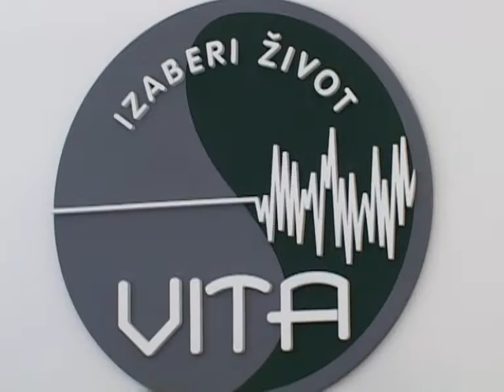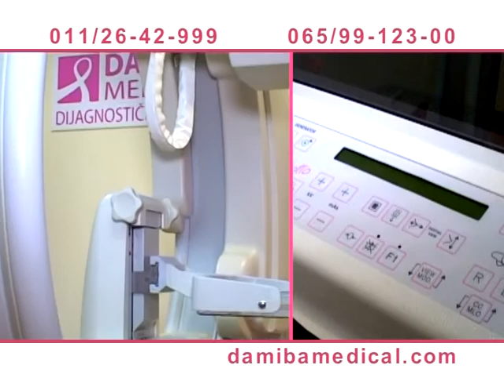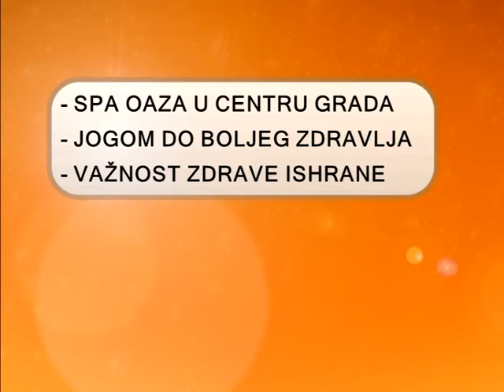Zdravo Jutro 08.05.2015.